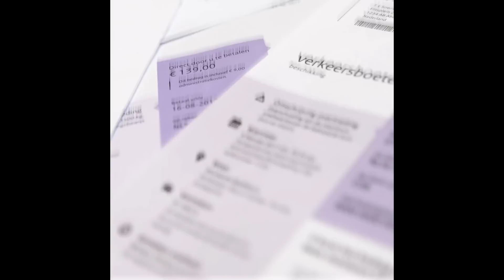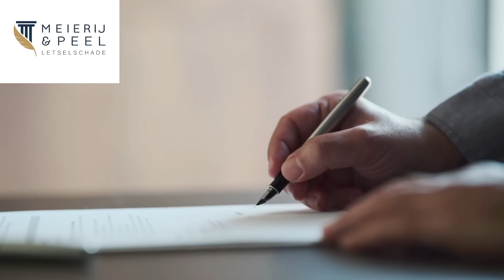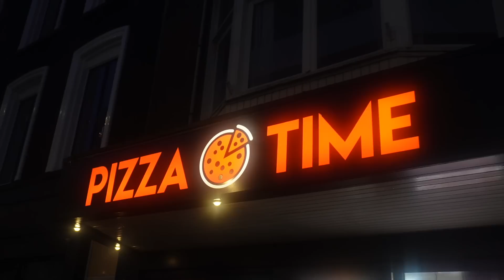WAAROM IN MAROKKO GEEN RELLEN MAAR IN NEDERLAND WEL?